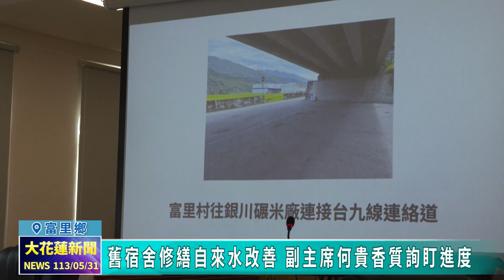20240531 03 舊宿舍修繕自來水改善 副主席何貴香質詢盯進度